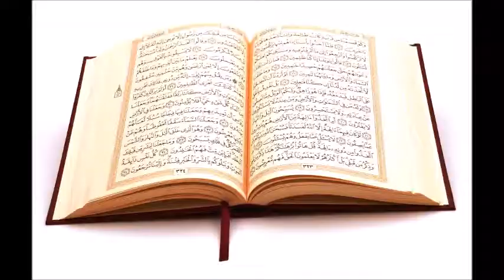Hazrat E Shia A.S Kay Halat U Waqiat(Allah Ka Nabi A.S)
Yeah video Hazrat E Shia A.S Kay Halat U Waqiat say mutaaliq Hai Jo Allah KAy Nabi Thea. allah ka pegham logon tak pohnchaya. deen Ki Tableegh Jari Rakhi'Mazeed Is Video Mai Dekhiay.Allah kay tamam nabi sachay thea aur unohon nay apnay akhri waqt tak deen ki tableegh jari rakhi.Allah nay un ko iss ka behtareen ajar dia.